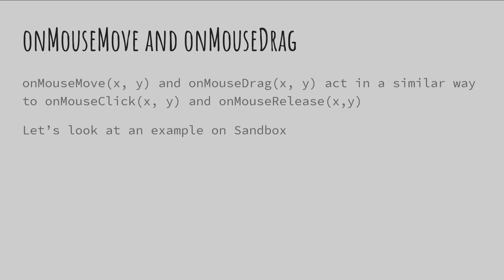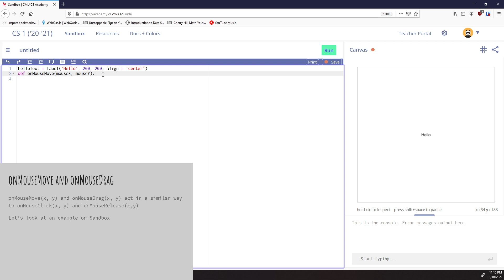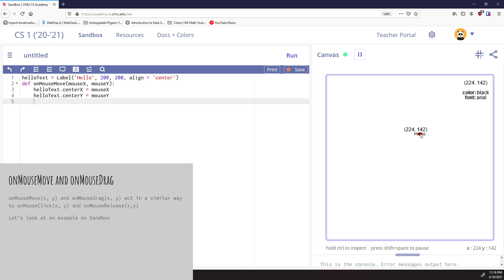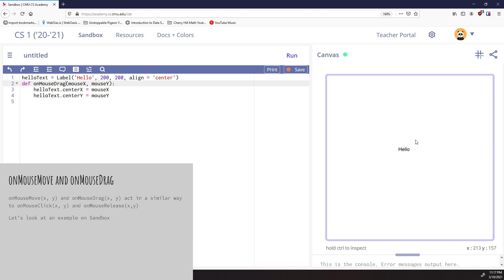CMU CS Academy Unit 3 Part 1: OnMouseMove and onMouseDrag